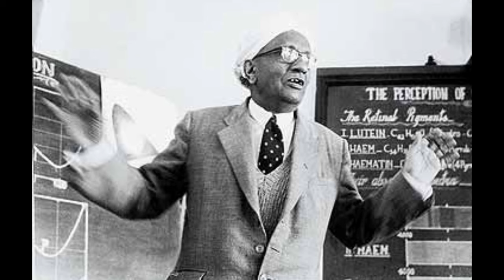കടൽവെള്ളത്തിന് എന്തുകൊണ്ടാണ് ഈ നീലനിറം?/ രാമൻപ്രഭാവം /Raman effect/November 7/സി.വി.രാമൻ ജൻമദിനം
സി.വി.രാമൻ ജീവിതരേഖ
രാമൻ പ്രഭാവം
സി.വി.രാമൻ ജൻമദിനം
Raman effect
C V Raman day
Life history of C V Raman